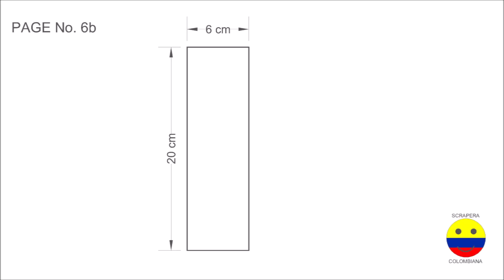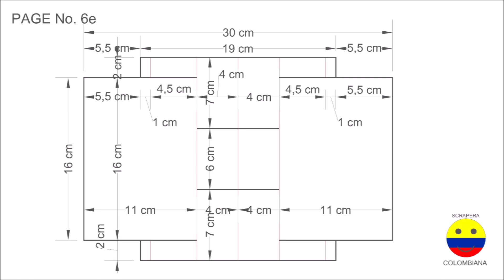TARJETA POP UP No. 6 CON TUTORIAL - POP UP CARD No. 6 WITH TUTORIAL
Español
Hola amigos, bienvenidos a mi canal, donde comparto mis videos. Hoy presento una tarjeta tipo POP UP con el número 6, la cual puede ser como una página de un álbum de fotos o una tarjeta de regalo. La tarjeta tiene unas dimensiones de 20 cms x 20 cms. Donde se puede acomodar 4 fotos de 10 cm x 16 cm. Espero que te guste.
Si desea obtener más información de esta increíble tarjeta, envíeme un correo electrónico o un comentario que yo responderé en mi canal. Gracias por visitar mi canal, me gustaría que se registre en mi canal  y darle like a mi video.
Saludos desde Colombia.
English
Today I present a POP UP card with the number 6, which can be like a page in a photo album or a gift card. The card has dimensions of 20 cm x 20 cm. Where 4 photos of 10 cm x 16 cm can be accommodated. I hope you like it.
Thank you for visiting my channel, I would like you to register on my channel and like my video.
Greetings from Colombia